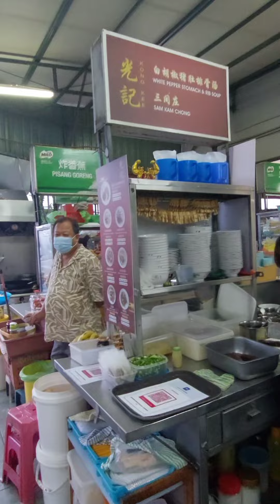好好吃的三間庄猪肉粉喔！